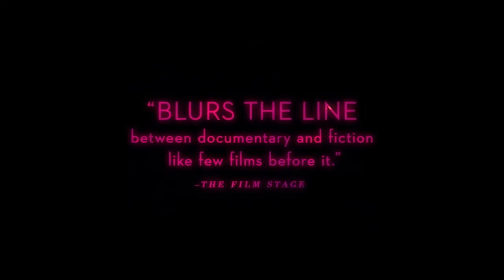Trailer oficial Toate aceste nopți nedormite (All These Sleepless Nights) (2016)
Sinopsis: O nouă eră se apropie, iar Varșovia se află neconfortabil la margine. Colegi de clasă la școala de arte, Christopher și Michal, în groapa propriei lor veniri, străbăteau neliniștiți străzile orașului,...